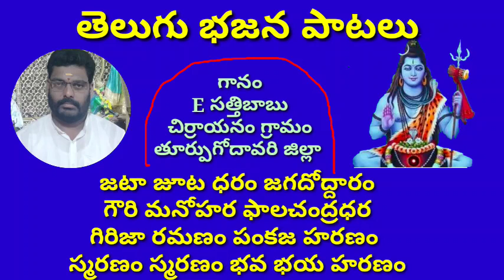శివా అనవా మానవా ఒకపరి //హరిహరుల నామ సంకీర్తనం //భజన పాటలు //devotional songs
మీ
vvreddy